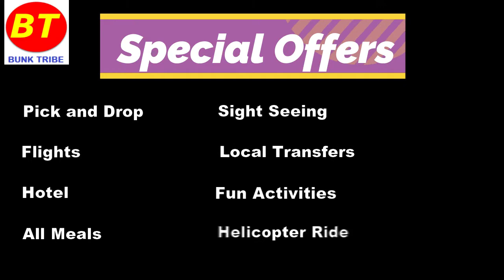chardhamyatra I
Chardham Yatra May 2021
A Group Tour for Senior Citizens
Yamunotri - Gangotri - Badrinath - Kedarnath

Chardham Yatra May 2021 is a Group Tour of 20 Senior Citizens. Elderly People are Joining the Tour from Different cities of India to Visit the Four Abodes. Namely Yamunotri, Gangotri, Badrinath, and Kedarnath. Chardham Yatra May 2021 is one of the most important pilgrimages in India. Also, It holds high religious significance. Located in the mountainous state of Uttarakhand. Hence, Visiting All the Four Abodes in a Single Yatra makes the Yatra Successful.